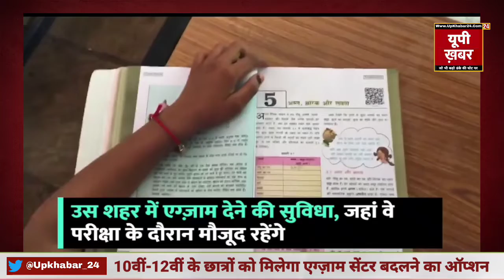CBSE का बड़ा फैसला, 10वीं-12वीं के छात्रों को मिलेगा एग्ज़ाम सेंटर बदलने का ऑप्शन